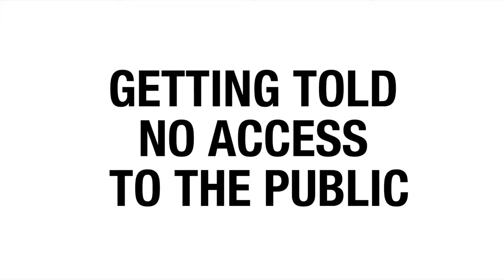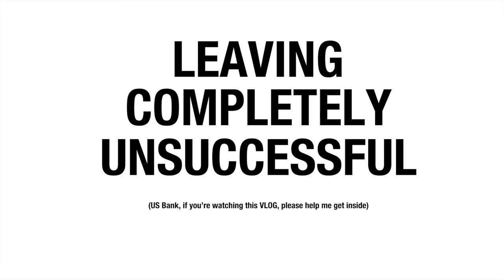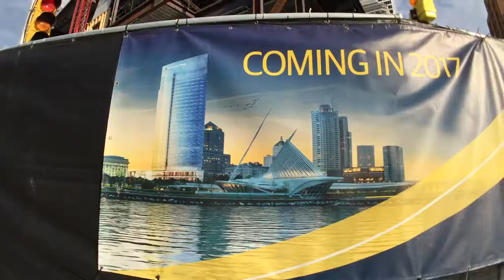The Safe House In Milwaukee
VLOG | 0043 | July 20, 2015
The Safe House

Martin Moore
Photographer. Filmmaker. Traveler. Writer
livemoredomore | Milwaukee, WI